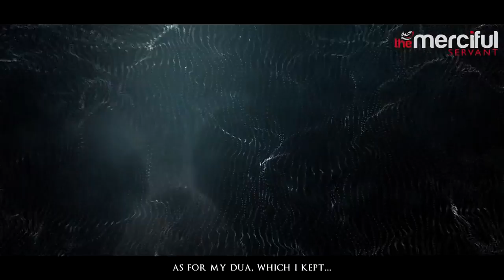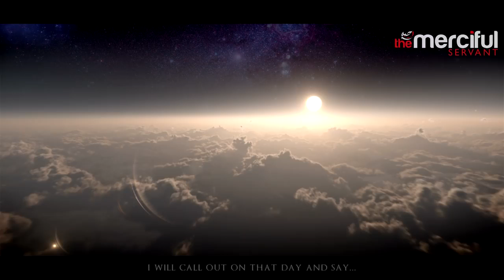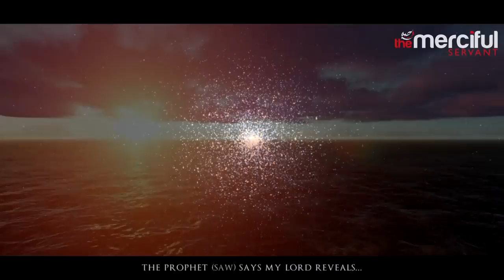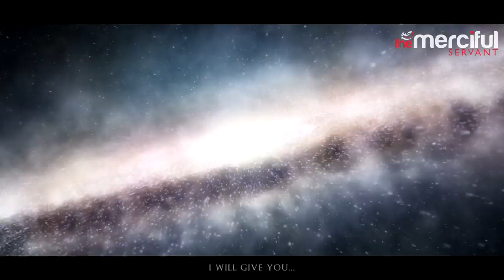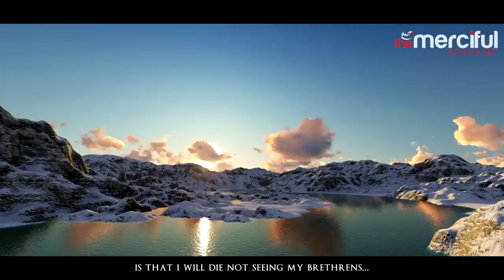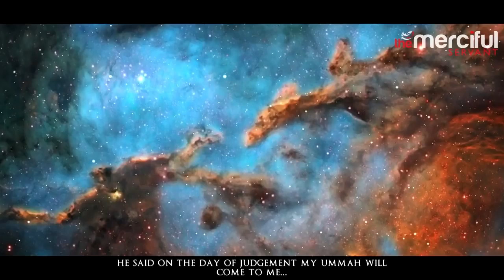The Prophets On Judgement Day